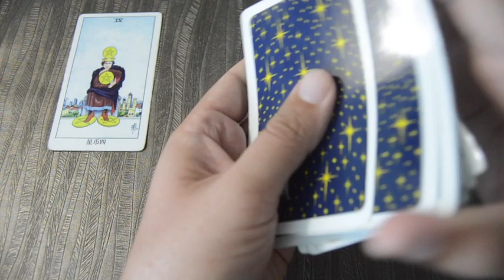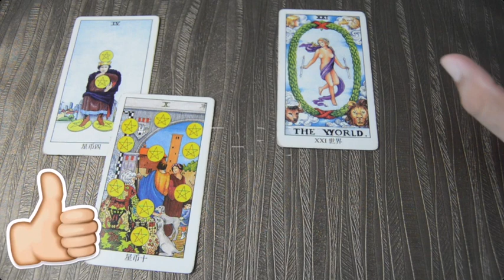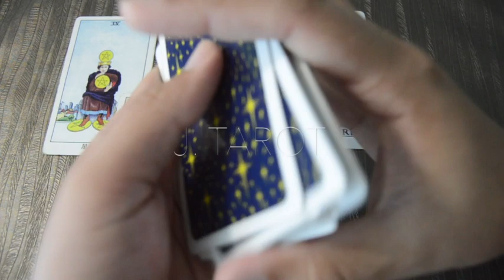Libra a quien Conocerás en Septiembre? Nuevo Amor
ATENCION: TV+18

Aquí te presento el horóscopo para el mes de Septiembre, no te pierdas el horóscopo de hoy aquí en mi Canal J. Tarot donde encontraras esto y mucho mas del horoscopo 2018.